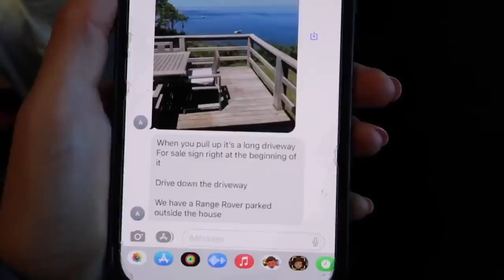NEW YORK VLOGG - Vi blir medbjudna till HAMPTONS!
Min Instagram: @louisejorge